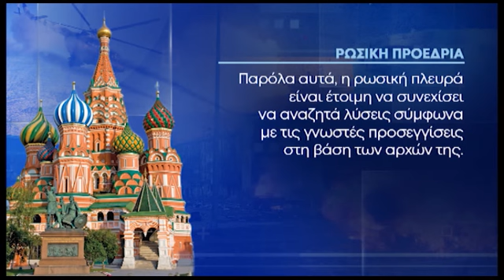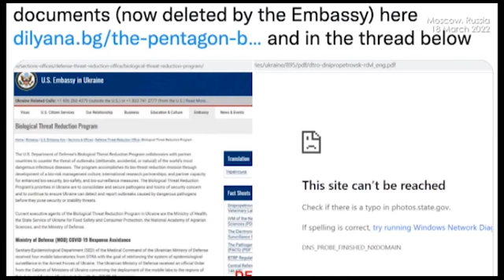Δυσεπίλυτος γρίφος ο τερματισμός της ρωσικής εισβολής στην Ουκρανία